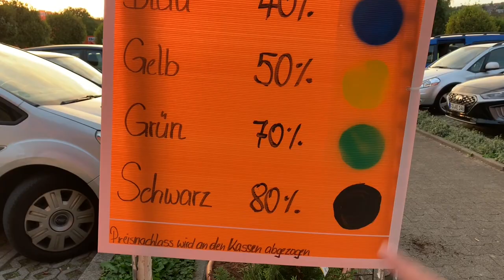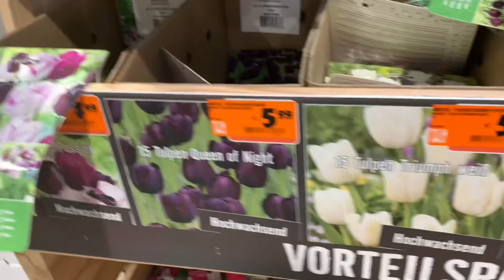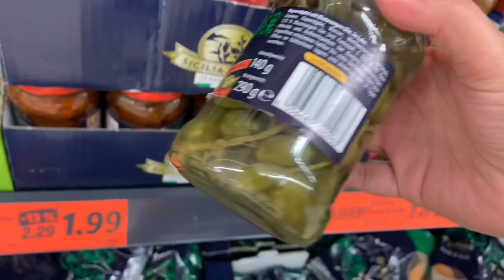周六在家真的是太忙了，忙的差点都没有时间买菜了，在Hornbach看到花又走不动路了，晚上老公做烧烤那吃的真带劲#跨国婚姻#国外生活#烧烤#